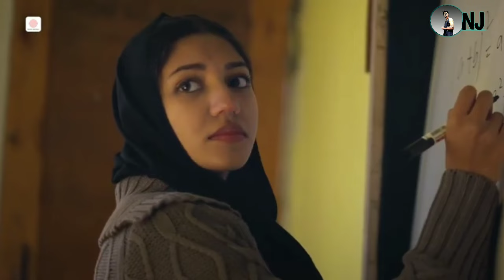kashmir song reaction। pawandeep Rajan।Arunita kanjilal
kashmir song reaction। pawandeep Rajan।Arunita kanjilal pawandeep Rajan songs pawandeep Rajan new song Arunita songs Arunita kanjilal songs Arunita kanjilal New song